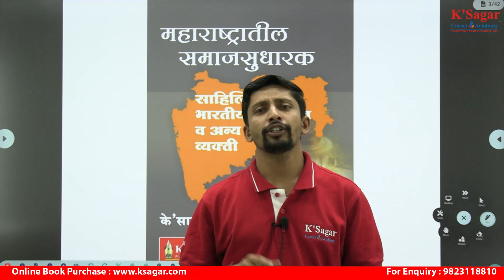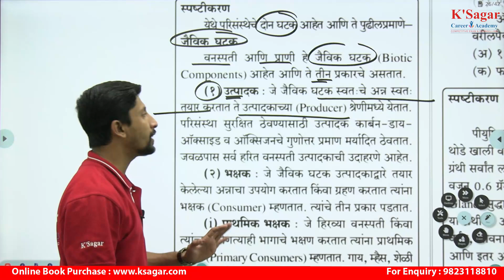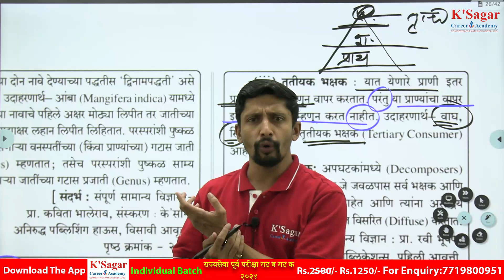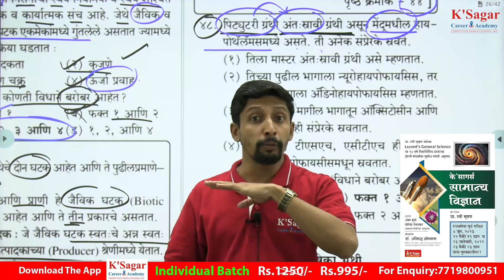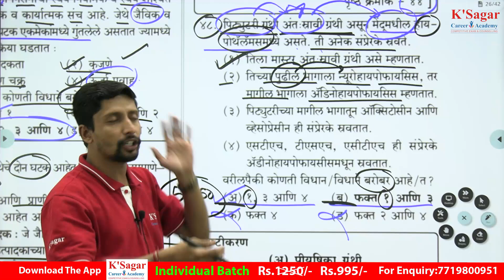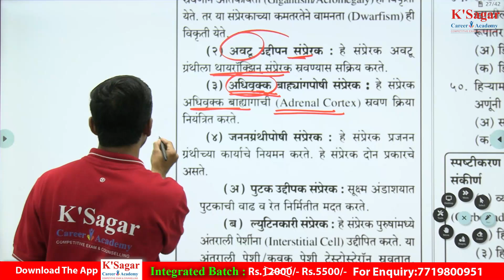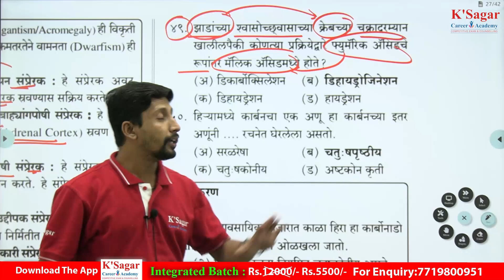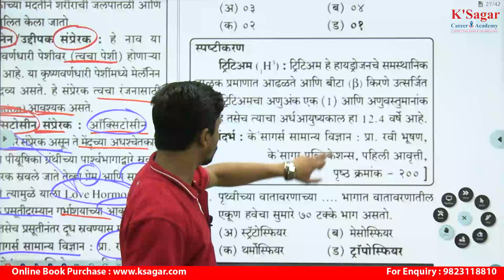Rajyaseva Purv Pariksha2022 PYQMPSC by Ranjit Sir KSagarPublication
संयुक्त पूर्व परीक्षा गट ब व गट क 2024
व इतर स्पर्धा परीक्षांसाठी उपयुक्त कोर्स

Integrated Course fee12,000/- ऑनलाइन बॅचेस वर 50% ते 54% सवलत.

Every subject Demo Lecture available on app

बॅचची वैशिष्ट्ये
1.Exam Oriented batch
Basic to Advance कोर्सची रचना
2.पूर्व परीक्षेच्या Syllabus नुसार कोर्सची रचना
3.Result Oriented तज्ञ व अनुभवी शिक्षक वृंद
4.MCQप्रश्नांची तयारी करून घेणारा कोर्स
5.Recorded Lectures म्हणजे आपल्या वेळेनुसार केव्हाही कुठेही अभ्यास करता येईल
6.कोणते संदर्भ वाचावेत व का वाचावेत याविषयी मार्गदर्शन
7.जे गरजेचे महत्त्वाचे तेच
8.Validity 8 months
Watch time 4 times
9.नियमितपणे शंका निरसरन सत्र
10.अभ्यास कसा करावा,परीक्षा संदर्भातील स्ट्रॅटेजी,Time management,Stress management यासाठी विशेष मार्गदर्शन तसेच पुणे येथे वैयक्तिक समुपदेशन
11.100% सर्व लेक्चर पूर्ण होणार

ॲप लिंक-